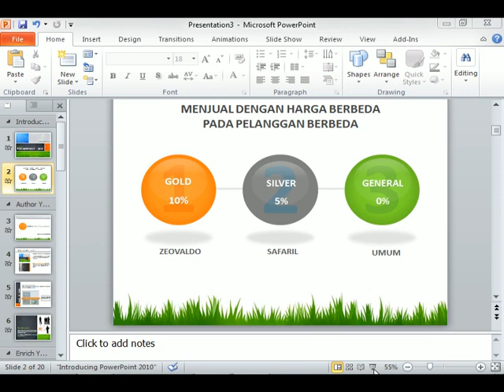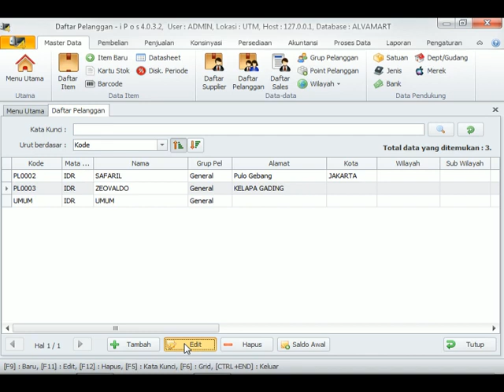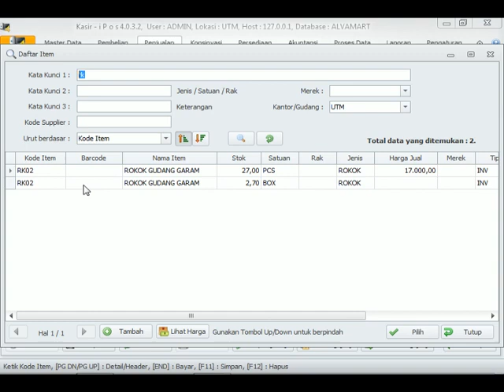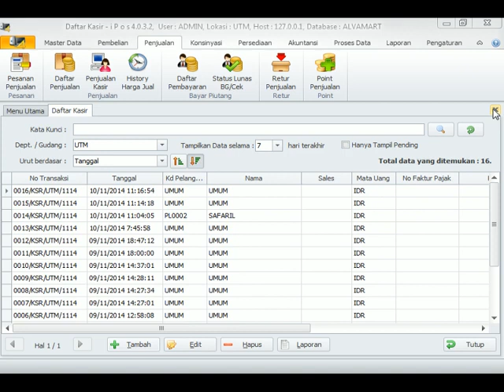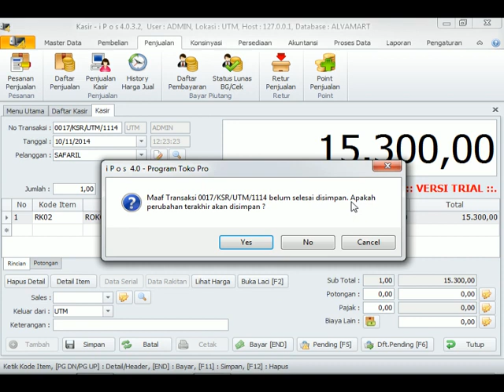Cara menjual barang dengan harga berbeda pada pelanggan yang berbeda. aplikasi kasir IPOS 4